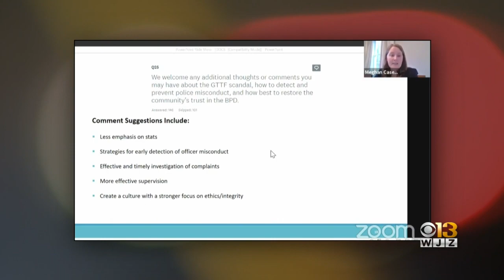Less Than 9 Percent Of Baltimore City Police Officers Respond To Ethics, Misconduct Survey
The Commission to Restore Trust in Policing, formed last year in response to the illegal activity of the Gun Trace Task Force, hoped officers would participate in mass to a survey on misconduct.

But, that didn't quite happen.